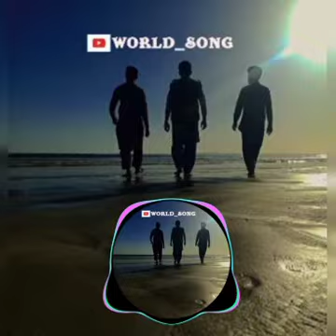my future billie eilish world song